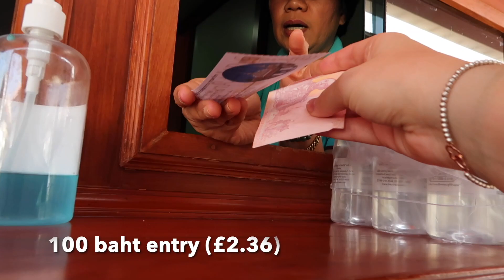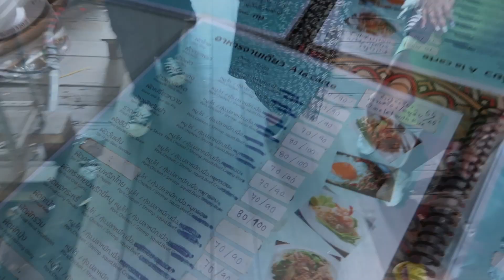TEMPLES IN BANGKOK VLOG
First day in Bangkok :)
I post everyday on social media, my instagram is emmahiley_travel
check my highlights to see more Bangkok ideas!